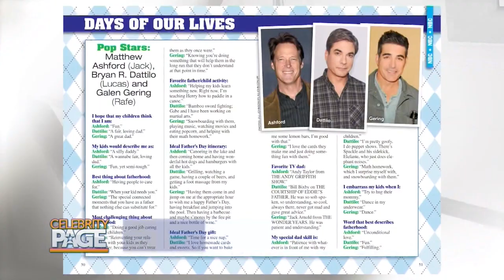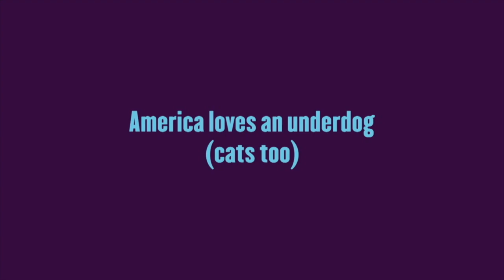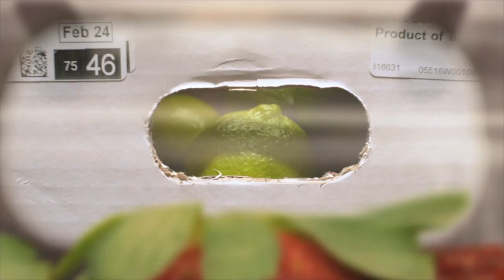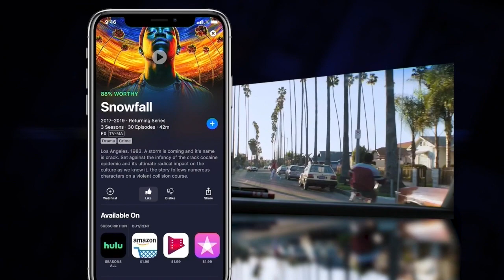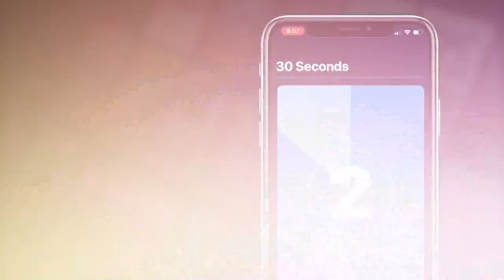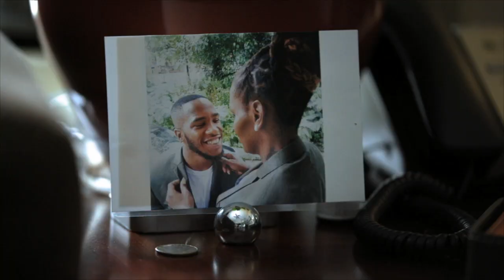WATCH: Season 7 #209